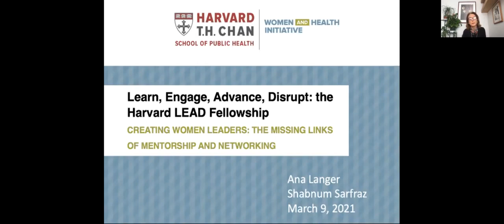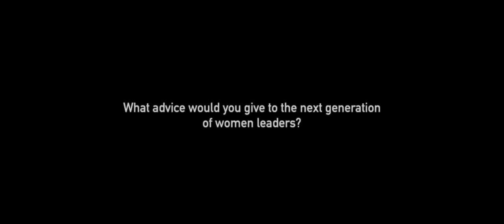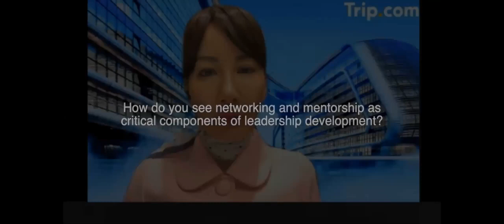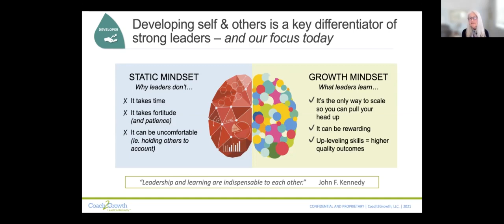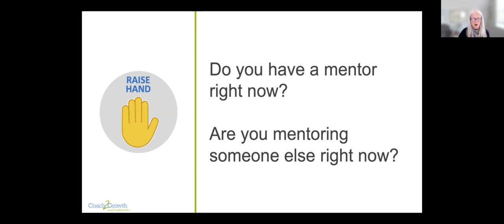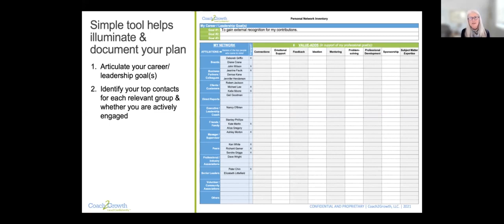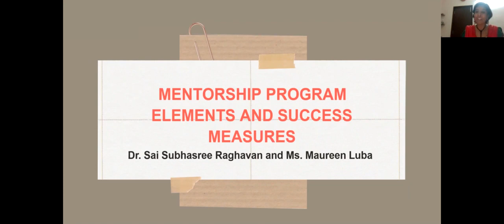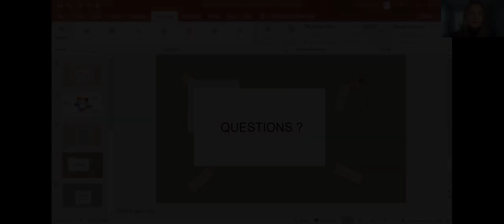Creating Women Leaders: The Missing Links of Mentorship and Networking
The Harvard Global Health Institute's (HGHI) dynamic satellite session, “Creating Exceptional Women Leaders: The Missing Links of Mentorship and Networking” took place on March 9th, 20201.

This event featured a power-packed panel discussion with HGHI’s esteemed LEAD Fellows, a skills workshop with an executive leadership coach and exclusive mentorship mini-meets. Participants gained insights on applicable lessons learned from the professional journey of women leaders from around the world, got answers to courageous questions on cultivating leadership in your context, built networking skills and experienced flash-mentorship.